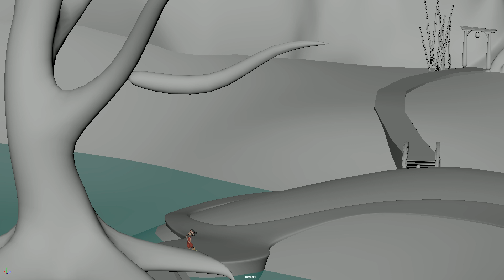MOO seq300 s70 BLOCKING ddowgi